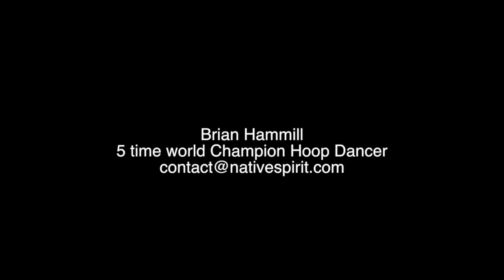Native Hoop Dance to Fall Out Boys (Light em Up)